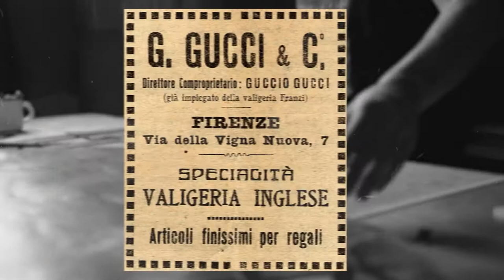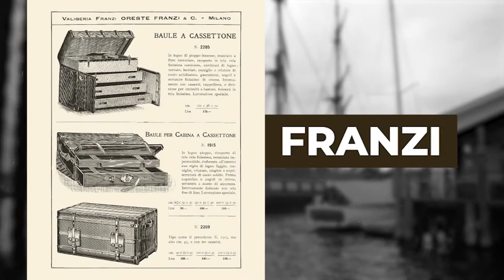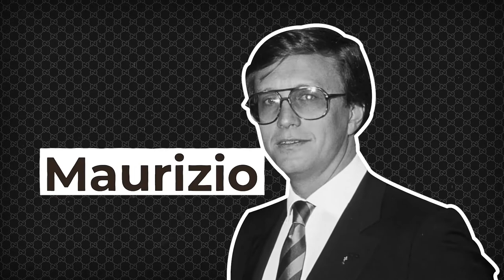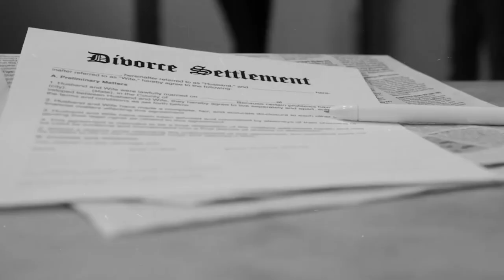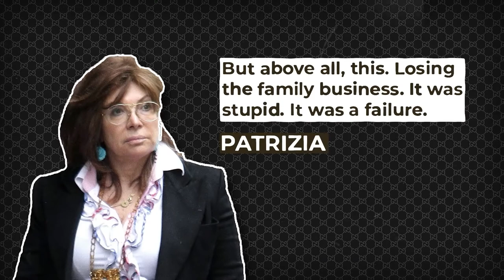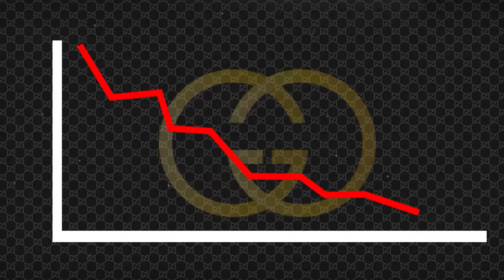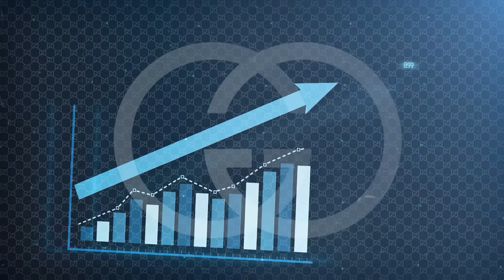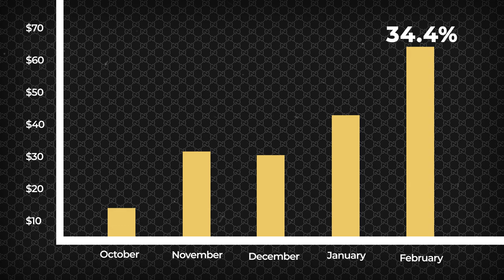Fashion’s darkest story: how Gucci got saved by a Hitman after almost going Bankrupt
This is the story of a historic fashion brand that started out with humble beginnings, but eventually was taken over by greed and even got involved with a hitman after almost going bankrupt. In the subsequent years, however, the brand was taken to new, unknown heights through some unusual tactics. With a brand value of $33.8 billion, Gucci is still plucking those fruits today and was awarded the title of the World's Hottest Brand for Q1 2021. Watch the video to find out how it was done!